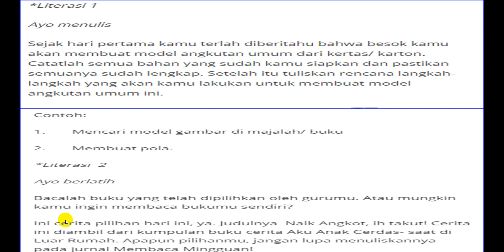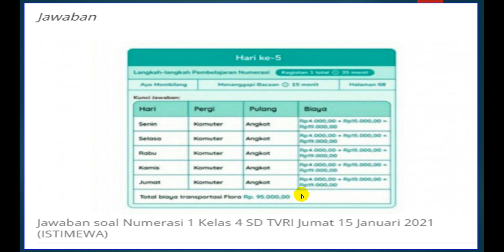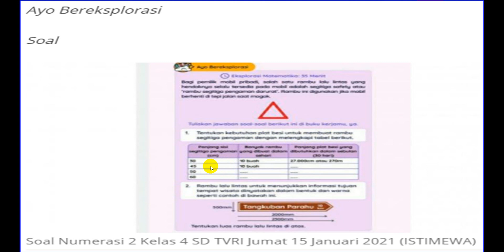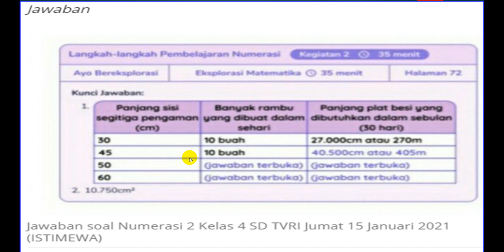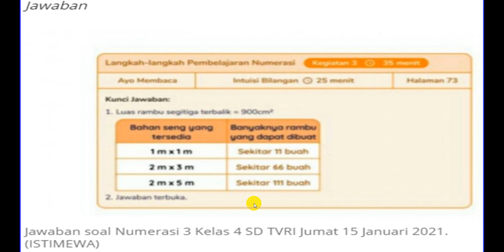Soal dan Jawaban TVRI Jumat 15 Januari 2021 SD Kelas 4, Episode 10 Angkutan Umum dan Rambu Segitiga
Literasi 1

Ayo menulis

Sejak hari pertama kamu terlah diberitahu bahwa besok kamu akan membuat model angkutan umum dari kertas/ karton. Catatlah semua bahan yang sudah kamu siapkan dan pastikan semuanya sudah lengkap. Setelah itu tuliskan rencana langkah-langkah yang akan kamu lakukan untuk membuat model angkutan umum ini.
Contoh:

1.       Mencari model gambar di majalah/ buku

2.       Membuat pola.

*Literasi  2
Ayo berlatih
Bacalah buku yang telah dipilihkan oleh gurumu. Atau mungkin kamu ingin membaca bukumu sendiri?
Ini cerita pilihan hari ini, ya. Judulnya  Naik Angkot, ih takut! Cerita ini diambil dari kumpulan buku cerita Aku Anak Cerdas- saat di Luar Rumah. Apapun pilihanmu, jangan lupa menuliskannya pada jurnal Membaca Mingguan!

Artikel ini telah tayang di tribunpontianak.co.id dengan judul Soal dan Jawaban TVRI Jumat 15 Januari 2021 SD Kelas 4, Episode 10 Angkutan Umum dan Rambu Segitiga,
Penulis: Dhita Mutiasari
Editor: Dhita Mutiasari